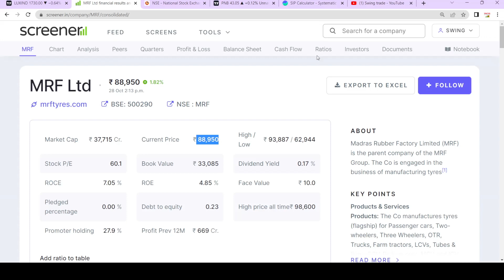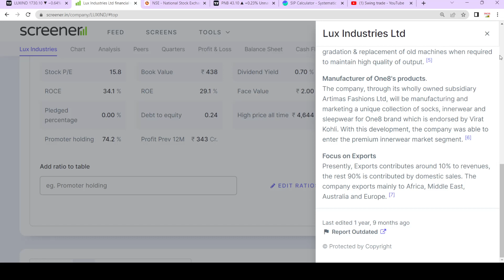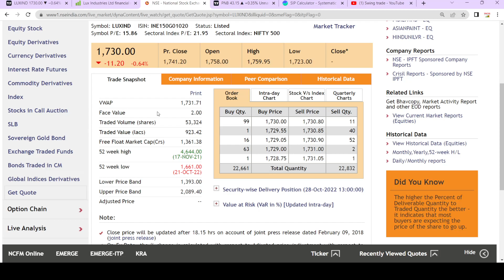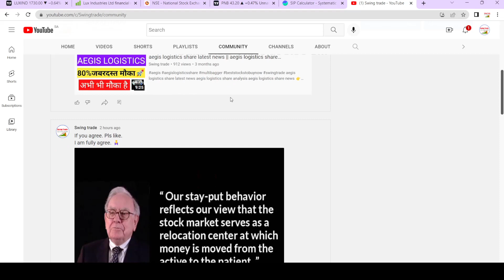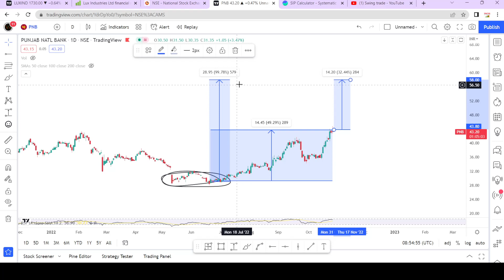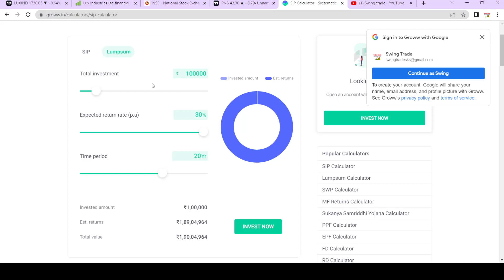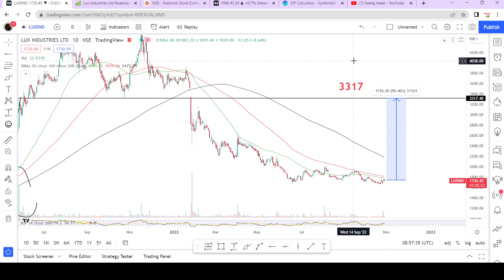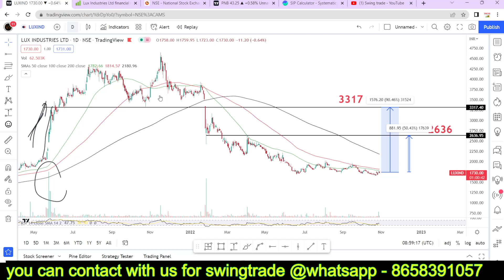lux industries share latest news || best small cap stocks to buy now